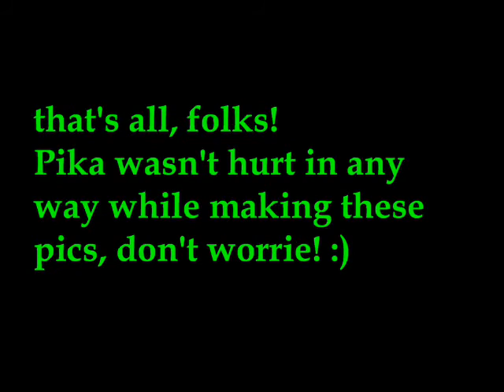Pika the Dog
the film speaks for itself!